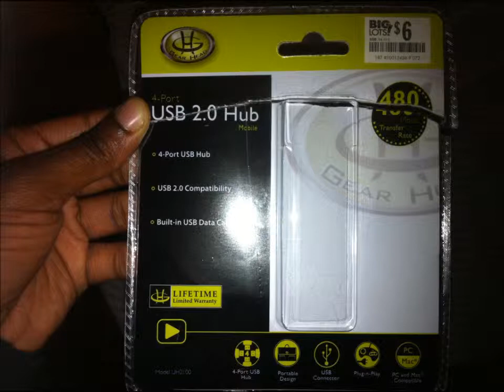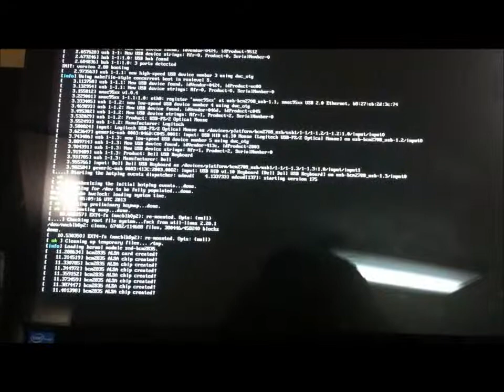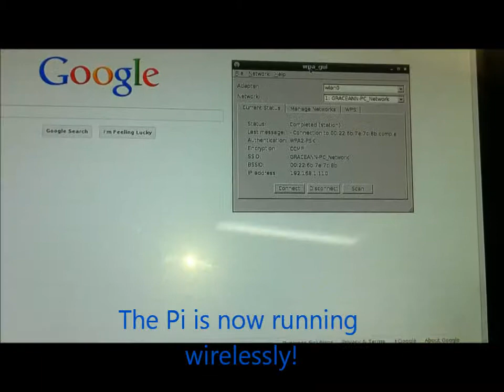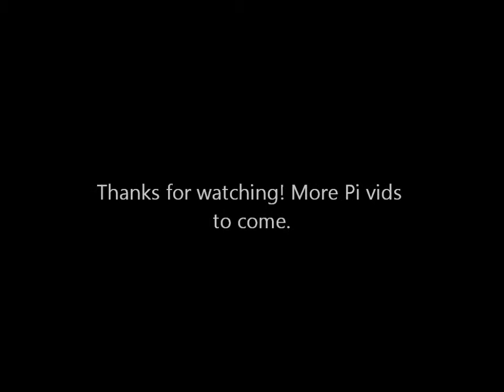Raspberry Pi hardware setup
Raspberry Pi hardware setup using mouse, keyboard, USB hub, wireless dongle, HDMI cable, Sony VAIO touch screen monitor, tablet folio case keyboard, and iPhone charger.